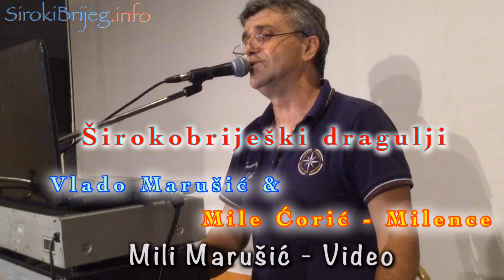Širokobriješki dragulji: Vlado Marušić & Mile Ćorić - Milence (2.dio)